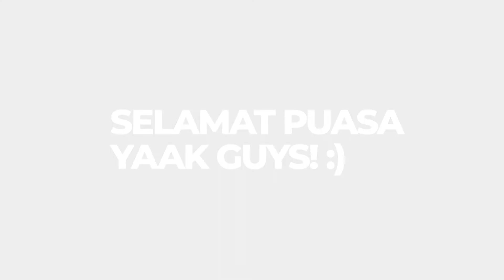NAKALNYA Putih Abu-Abu Pas Ramadan! Pernah Bolos Tarawih Terus Maen Petasan?!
Kenakalan apa aja sih yang biasa dilakuin Putih Abu-Abu pas Bulan Ramadan?

Mulai dari bolos tarawih, bolong puasa, sampe nyolong-nyolong batal karena nggak kuat. beragam deh. Coba lo komen di bawah apa aja kenakalan lo!

Videographer
Wilfa Dwika
Gema P Ramadhan

Video Editor
Gema P Ramadhan